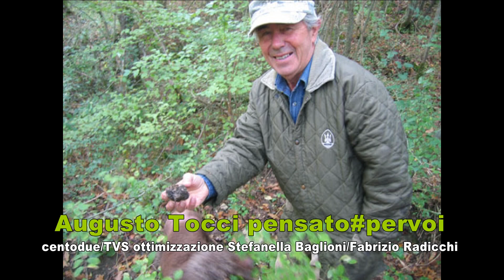Augusto Tocci Erbe Selvatiche Al Tegame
AUGUSTO TOCCI E LE ERBE SELVATICHE AL TEGAME. Un servizio a cura dell' a.c. Centodue SubbianoTv realizzato per la promozione del territorio da Stefanella Baglioni e Fabrizio Radicchi, inserito anche su Magazine 13/03/2024. Programma quotidiano di Teletruria ore 11,30-12, 30,  rivedibile su smart Tv premendo tasto rosso del telecomando, poi da home page Teletruria click su  icona Magazine, e Tg Teletruria . Teletruria è sul canale 16 digitale terrestre per la Toscana e 88 per Umbria.